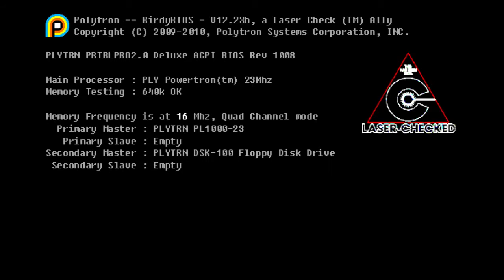FEZ - Psicodélico Mano!- Linux Gameplay | Diolinux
Mais um super game para vocês conhecerem, FEZ, é um game de plataforma com uma ambientação totalmente diferente de tudo o que você já viu, com o passar do tempo é possível mudar as perspectivas de jogo, em fim, confiram e deixem aquele joínha pra ajudar!

E o melhor, ele está disponível para Linux pela Steam!